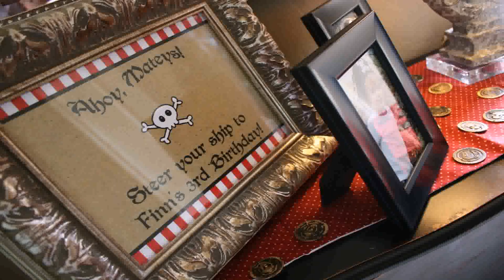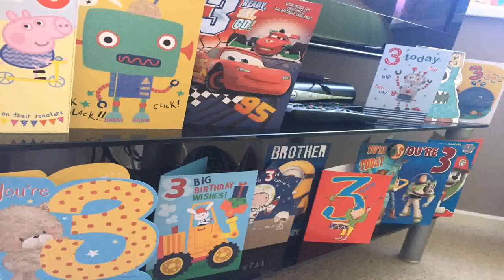Birthday Party Locations For 3 Year Olds (see description)